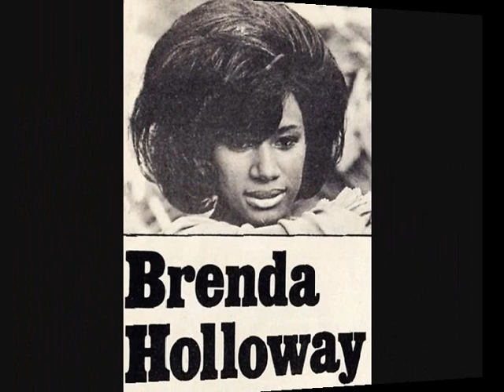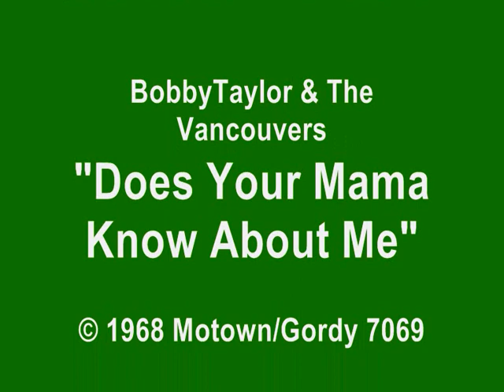MM197.BobbyTaylor & The Vancouvers1968 - "Does Your Mama Know About Me"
MotownMagic1959
This is a well-known track from Bobby Taylor in 1968, much nostalgia, and there's an interesting story about this group, Mary Wilson and Florence Ballard of The Supremes went to see the group at the Elegant Parlor in Vancouver, they were so impressed they told Berry Gordy and he signed them to Motown straight away, and the rest is history! Let me know if you like this one please??  Thank you for listening!  JOHN